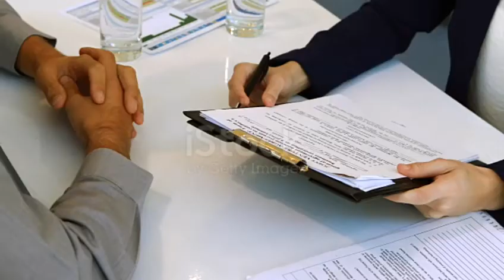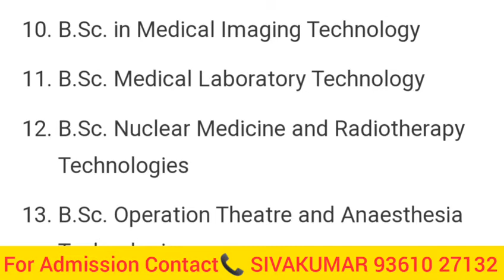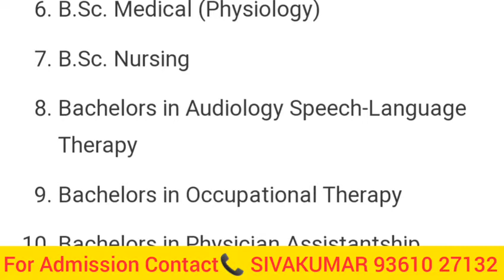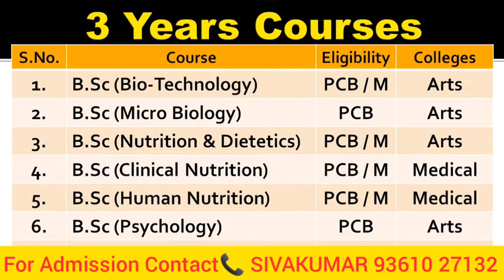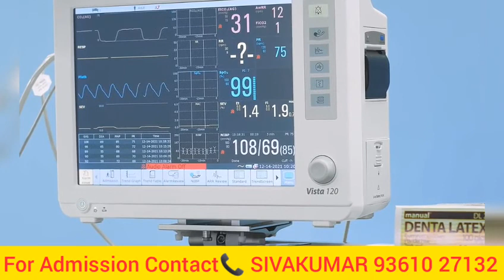How do became doctor without NEET / NEET இல்லாம டாக்டர் ஆகலமா?